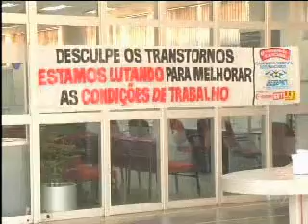A greve dos bancários - TV Record Regional 07/10/2013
A greve dos bancários já dura quase 20 dias. As consequências começam a ser sentidas no segmento do comércio. Diante dos reflexos negativos da paralisação nos serviços prestados por estas instituições financeiras, a Confederação Nacional dos Dirigentes Lojistas enviou uma carta à FENABAN (Federação Nacional dos Bancos). Ela pede que haja uma negociação com os trabalhadores do setor bancário e que coloque um fim à greve nacional.